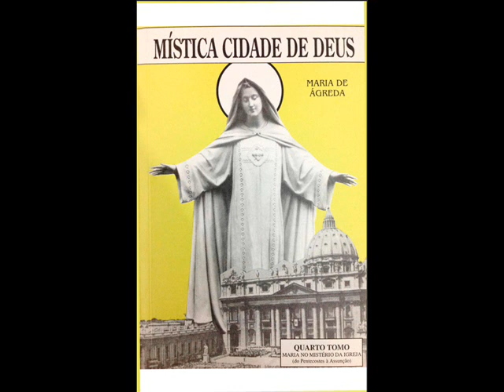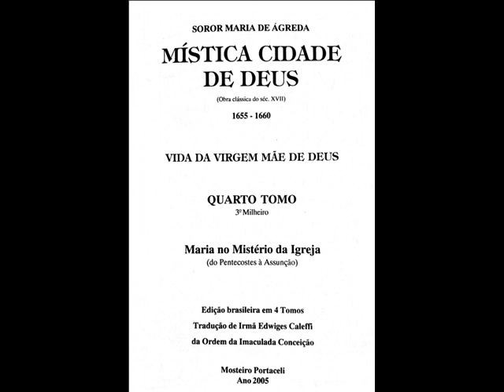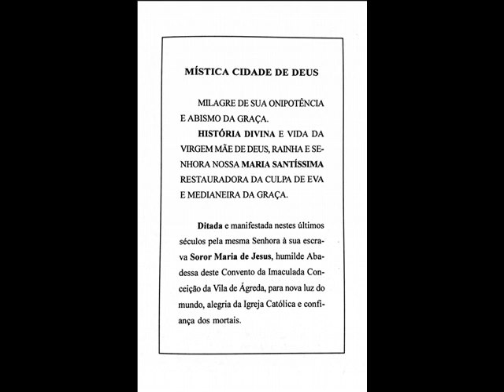Mistica Cidade de Deus Cap 6 Liv 7 Tomo II Sta Agreda